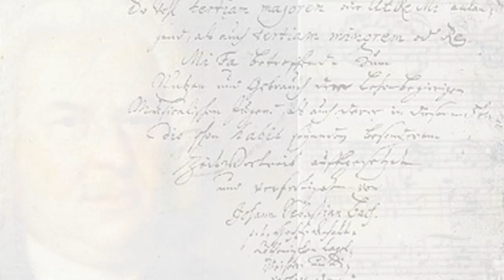Red Bull Flying Bach 2010 - Teaser /